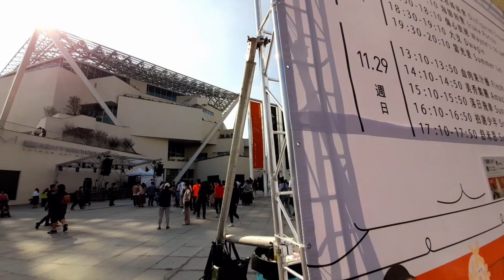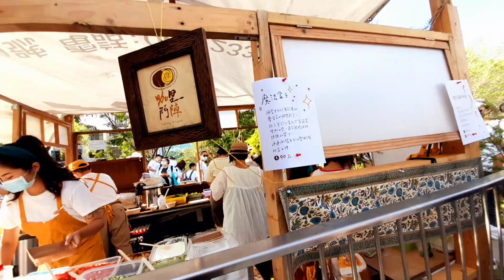台南2020森山市集~台南美術二館【林小和的趴趴走~21】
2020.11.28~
台南森山市集~台南美術二館